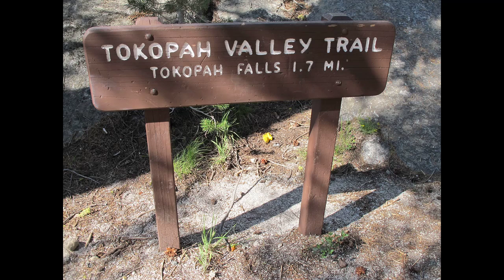Sequoia National Park Waterfall: Barefoot & Nike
Another quick clip of hiking to a waterfall while on vacation.  Combination of photos and videos.